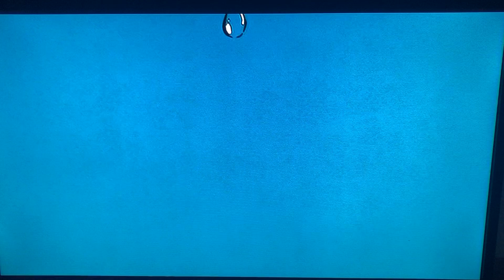Universal/Dreamworks/Imagine (2003)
It’s about time I do opening logos again. When was the last one? Oh yeah, it was the one for Peter Rabbit 2: The Runaway.

From The Cat in the Hat movie. AKA The last Dr. Seuss movie to be live-action. And for a good reason: the movie was terrible. IMO, it was OK. eggo thomas says it gives him some nostalgia.